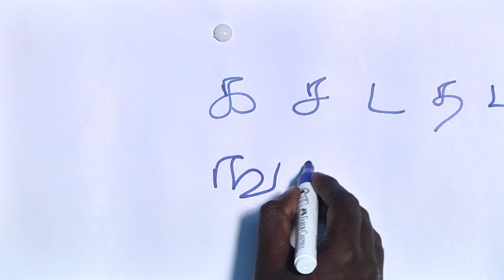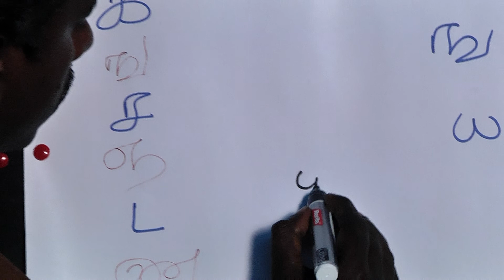PG-TRB/TET:2019-20, PSYCHOLOGY - விடைத் தாளில் செய்யக்கூடாத தவறுகள்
Head Office :
38/23, Vaigundaperumal Koil Street,
Kancheepuram-1.

Branch Office :
65C, Thillai Nagar (West),
4th Cross St, Trichy – 620018